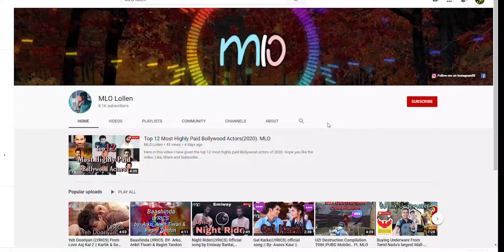Top 10 Most Follower On TikTok Around The World, 2020. MLO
Hyyyyy guys. here in this video, I have given a compilation of top 10 most followed tiktokers around the world 2020.
-see u in the next video, till then bye bye..